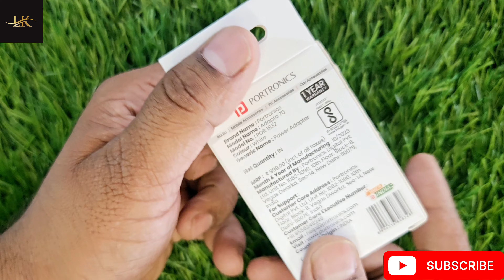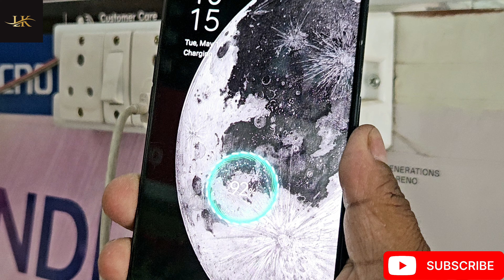Get the best 33W Fast Charger for iPhone, Samsung, Android, Galaxy, and Note! Costar 33W Fast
नमस्कार,

आप सभी का हमारे YouTube चैनल में स्वागत है।

मेरा नाम L सिंह सैनी है और हमारे YouTube चैनल का नाम LK tech3007 है।

हम इस चैनल पर तकनीक से जुड़ी जानकारी और ट्यूटोरियल शेयर करते हैं।

धन्यवाद।